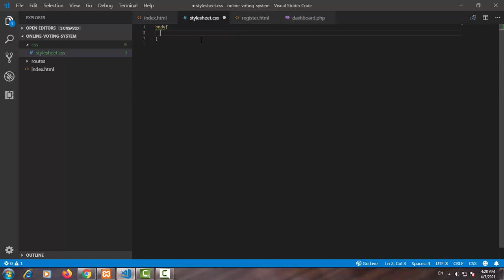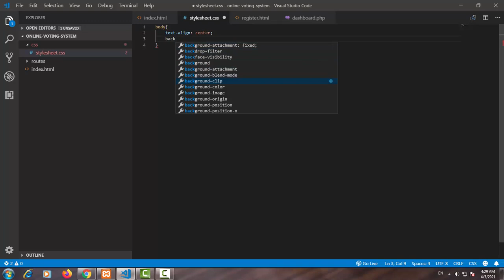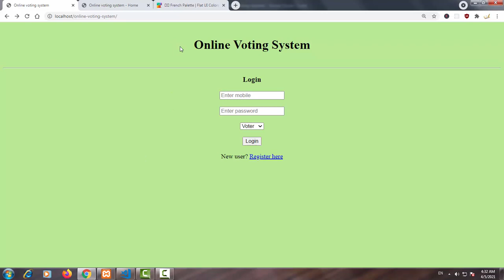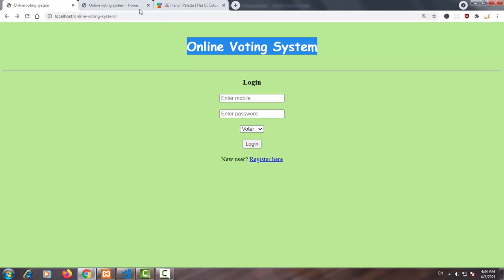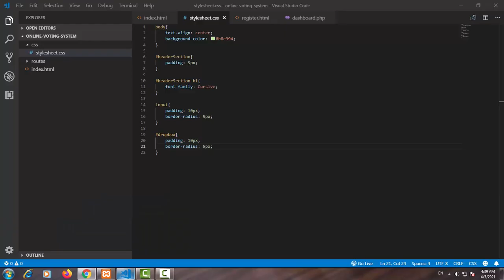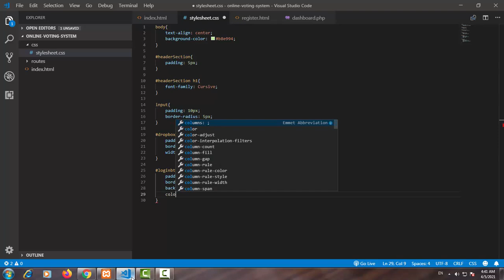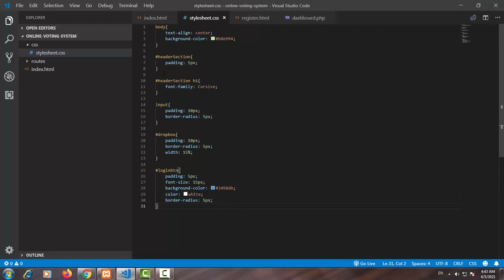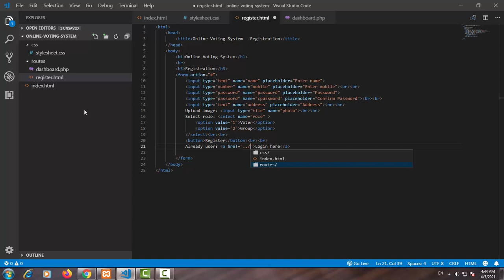Online Voting System in PHP | Part 3 Tutorial | PHP Mini Project with Source Code | CSS Basics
Online voting system mini project in PHP with source code.

This is part 3 of our mini project tutorial series. In this video, we are going to work on CSS (Cascading Style Sheet). Here we are going to apply CSS to our pages.

In this tutorial series, I am going to create mini project, online voting system, step by step with coding and explanation. I hope this tutorial series will help a lot to students who are new to computer science, coding, and web development.

We are going to use below technologies to create this mini project:
1. HTML
2. CSS
3. PHP
4. MySQL

Get source code and report Rs. 500/-